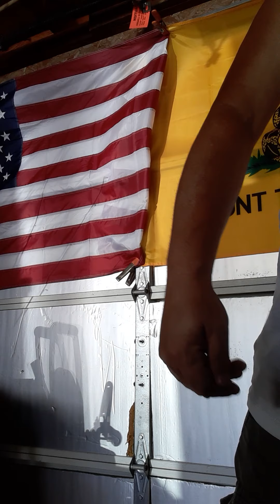Cross Canadian Ragweed, This Time Around, Cover, July 23, 2020